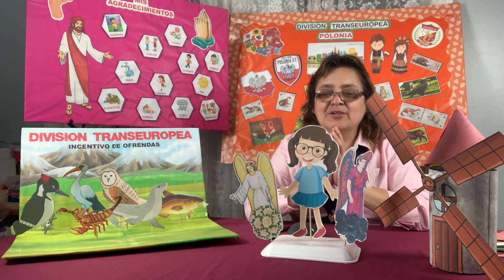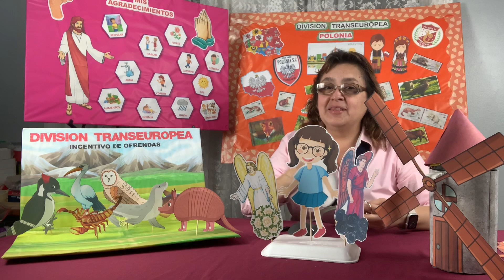HISTORIA MISIONERA- ROSAS Y ANGELES -DIVISION TRANSEUROPEA 12 DE AGOSTO, 2023 MINISTERIO INFANTIL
DIVISION TRANSEUROPEA